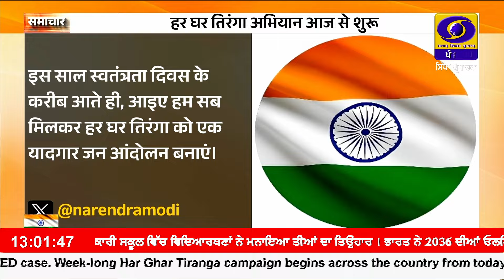1300 || RNU_JALANDHAR || August 09, 2024